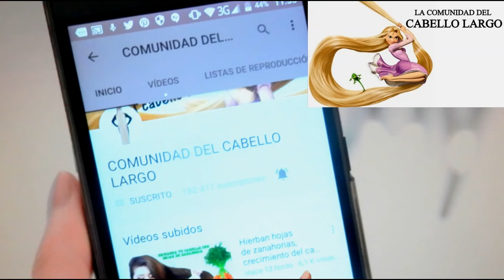¡5 Diferentes hojas que te ayudan al crecimiento del cabello, la cáida, y caspa, que debes saber!